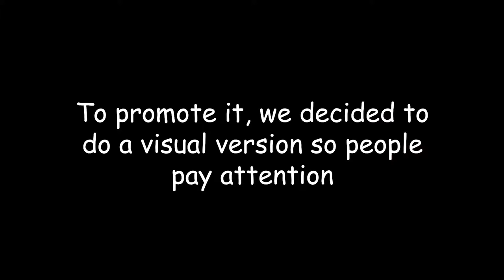Alex Loves Movies - Mid90s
A little visual thing we did for my friend Alex Tammaru's podcast. You can listen to the other episodes